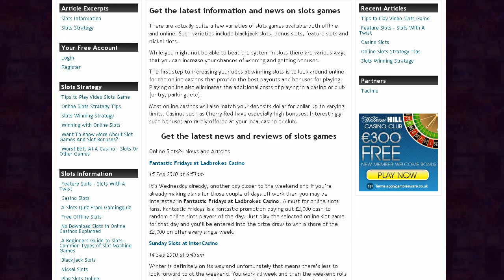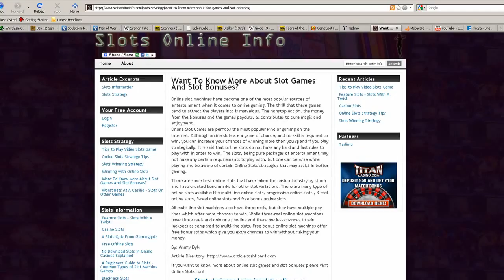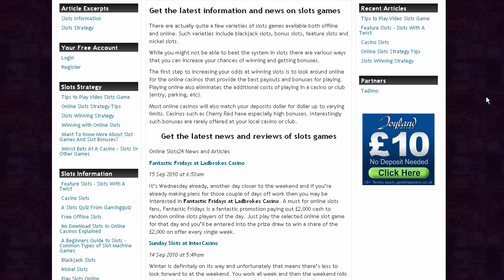New Slots Online Info site released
I have recently released a new slots site on the Tadimo network. Learn more about this site including what it can offer you in this video.